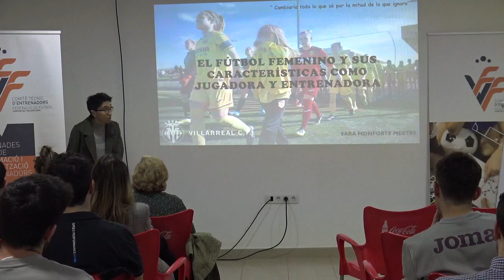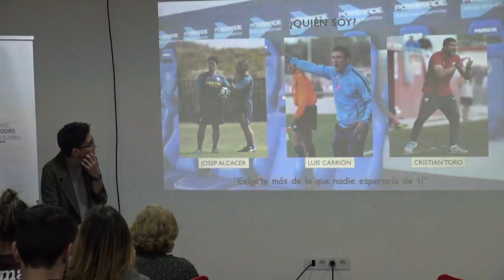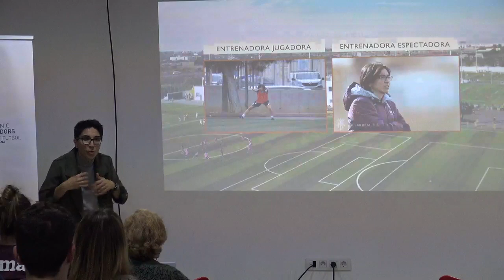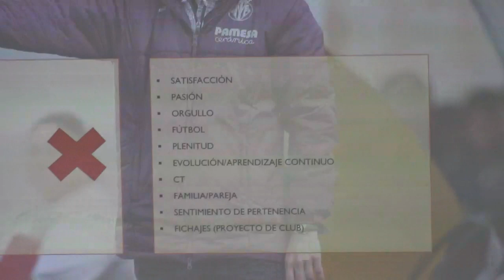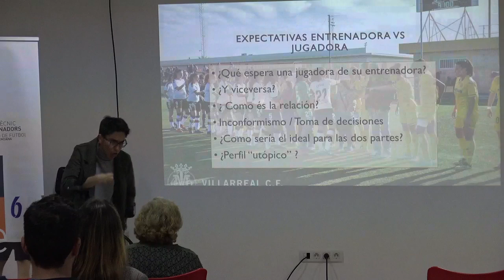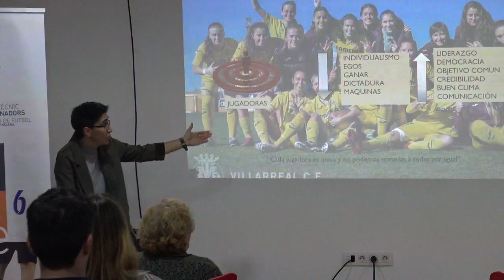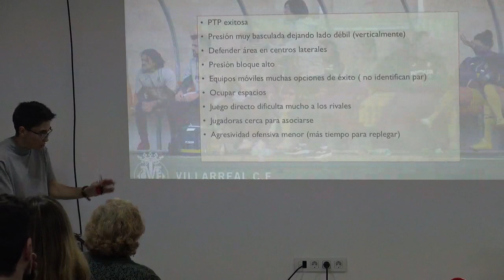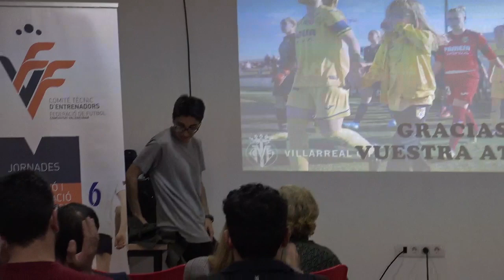Ponencia de Sara Monforte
La entrenadora del Villarreal CF femenino, Sara Monforte, abrió el ciclo de ponencias del segundo trimestre de las Jornadas de Actualización que organiza el Comité Técnico de Entrenadores de la FFCV.

“El fútbol femenino y sus características como jugadora y entrenadora” fue el título de la conferencia de Sara Monforte, que dirige el primer equipo del Villarreal.